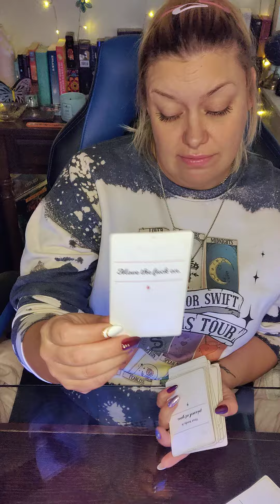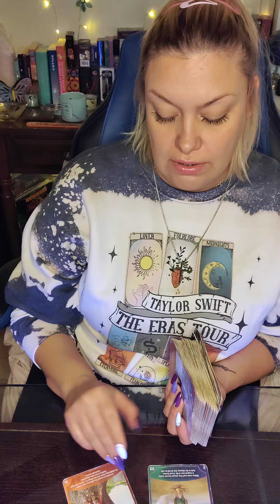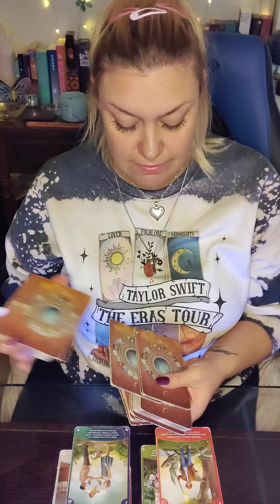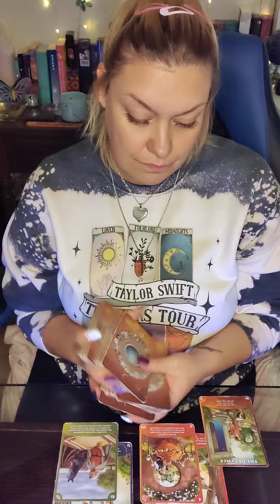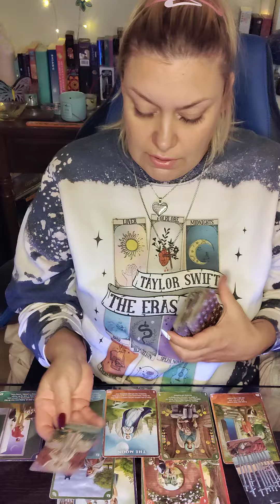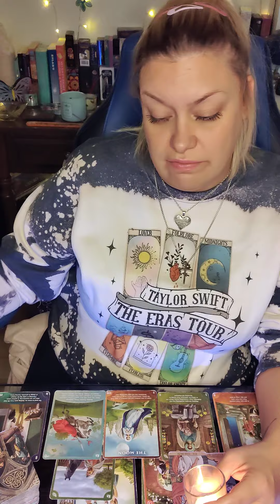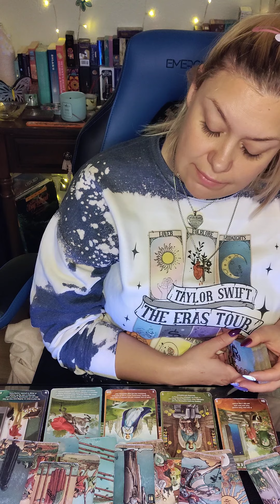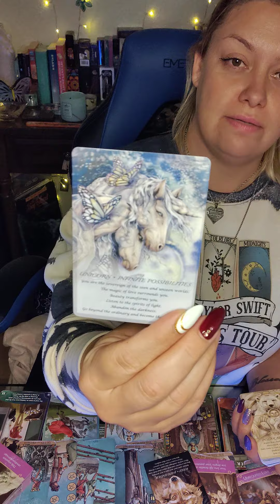♓PISCES DEALING W/ SCORPIO♏ IN LOVE❣️YET STILL NEEDING TO HEAL 4 THIS 2 COME TOGETHER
💜ETSY WISHLIST💜
💙AMAZON WISHLIST-💙

PERSONAL READINGS 💰

🍁 NOVEMBER
$55 FOR 60 MIN PHONE READ OR ...